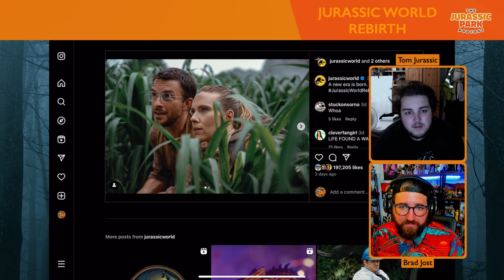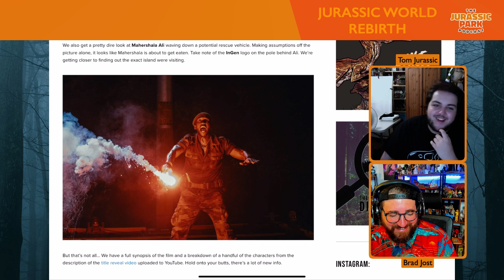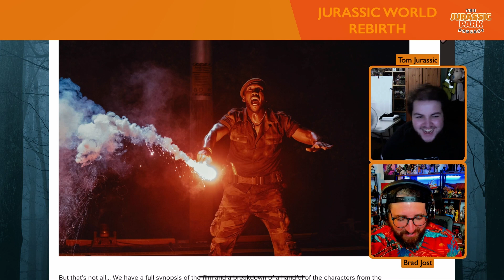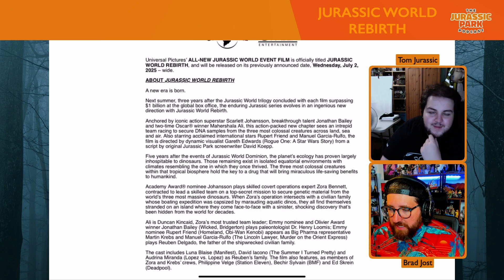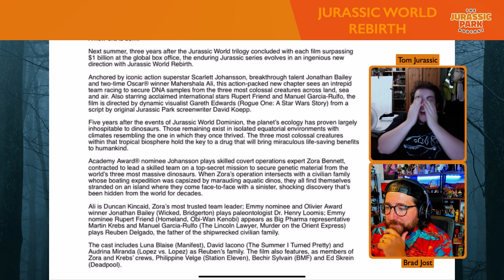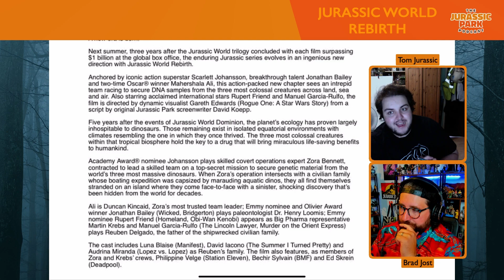Jurassic World Rebirth | Characters, images and more story insight with Tom Jurassic! PART TWO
In today’s episode, we present PART TWO of a chat with Tom Jurassic on the info-dump for Jurassic World Rebirth! There’s so much to discuss that we split it between two episodes. Today we are discussing the characters, images and of course diving even more into the story Sit back, relax and ENJOY this episode of The Jurassic Park Podcast!

I have joined The Forcecast as an official co-host with Ryan Donoho!

You can sign up for the newsletter featuring the latest from Jurassic Park Podcast and other shows I’m featured on - plus other thoughts and feelings towards film, theme parks and more!

FOLLOW  TOM

Catch us on YouTube with Wednesday night LIVE STREAMS, Toy Hunts, Toy Unboxing and Reviews, Theme Park trips, Jurassic Discussion, Analysis and so much more.